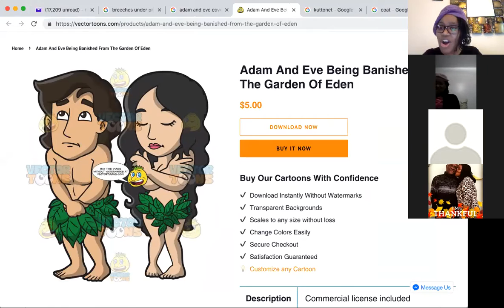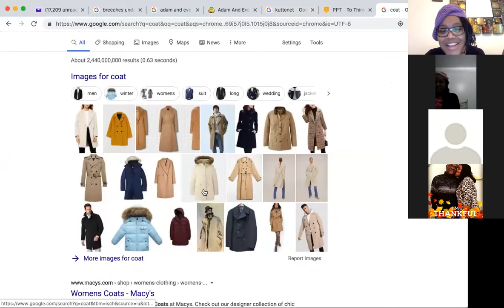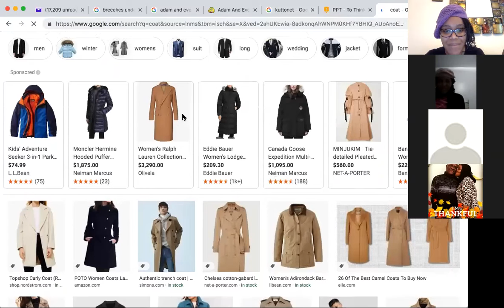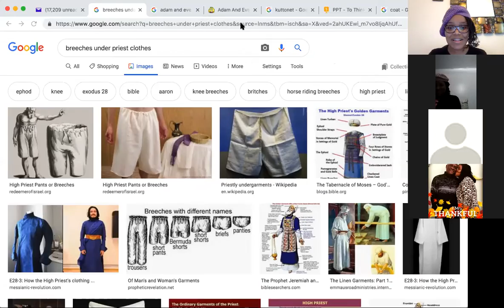Disciples with Distinction: Holiness for Women - Part 2 (Min. Rhosheder McHugh)